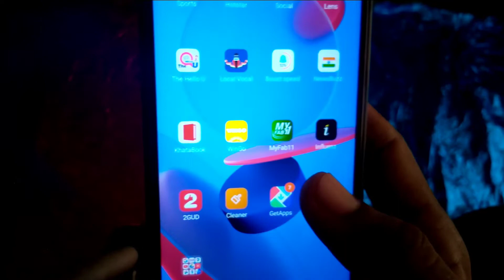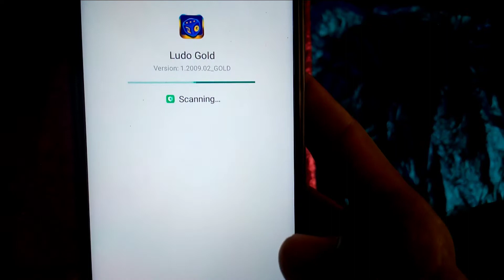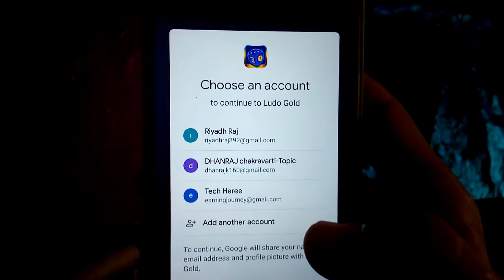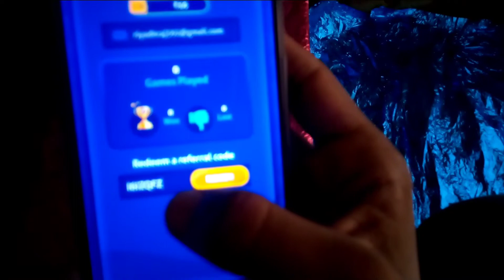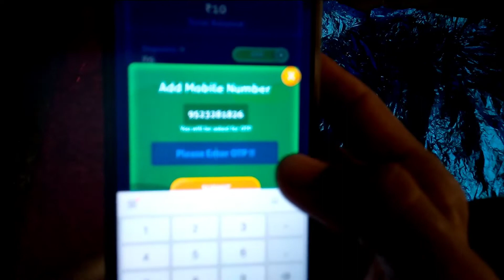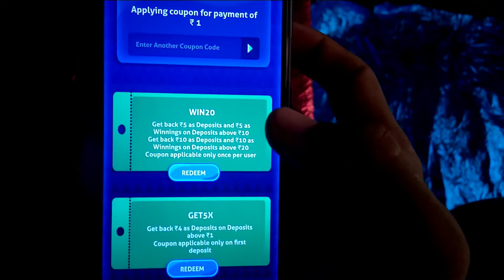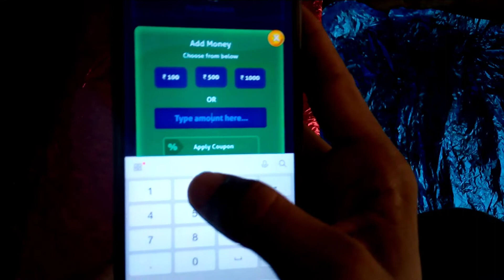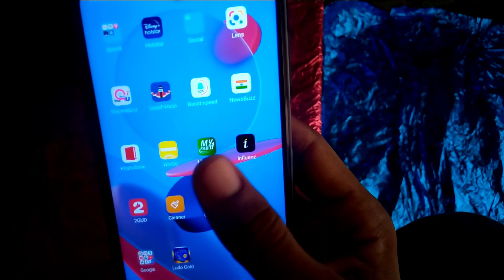1 Game = ₹70 Instant Paytm Cash | Minimum Redeem ₹30 Rupees | New Earning App 2020 | Today Money App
1 Game = ₹70 Instant Paytm Cash | Minimum Redeem ₹30 Rupees | New Earning App 2020 | Today Money App

Refer Code :- Q4B60UN

Online Must join Our telegram channel for more looot, bug, tricks and update.

1 rupees redeem earning app,Earn money watch and Earn,make money watch and earn,Today new earning app,one rupees redeem new earning app,Watch video and earn money free Paytm cash,Video dekh kar paise Kaise kamaye,

🔴 Live Proof | ₹100 +₹100 Free Paytm Cash | New Earning App 2020 | 2020 New Self Earning App

best paytm cash earning app  best new self earning app 2020  new task earning app  only 7 rs redeem new apps  job finder loot offer rs8  helo pongal  new genuine app instantly instantly paytm cash  giving apps  how to earn paytm cash  new self earning app besth earning app for  paytm se paise kaise kamaye  online paise kamaye  solav math earn paytm 💵  Mpl ka bap  how to earn paytm cash earn money from mobile app spin and earn paytm cash  spin new app  spin to get daily paytm cash instant  install and get rs3000 paytm cash just 5 minutes  install and get Rs1800 msent browsar ka bap  mpl no root  add money promocod today 7 rs in 1 second  earn daily